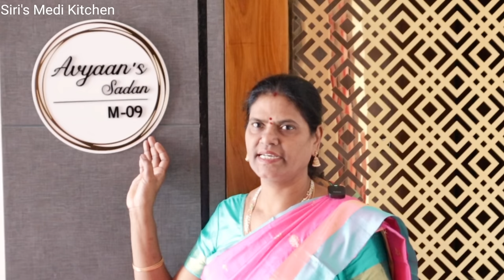మా కొత్త ఇంటిని 🏠 ఎలా డిజైన్ చేయించానో చూడండి చిన్న place ని కూడా వేస్ట్ చేయకుండా👌 My Home Tour